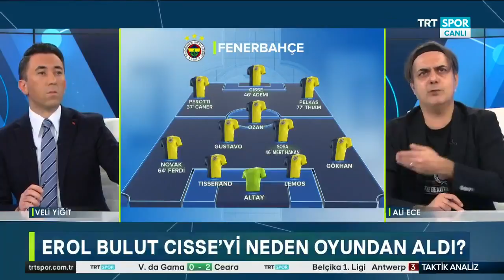Ali Ece'den Kemal Ademi yorumu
Ali Ece, TRT SPOR'da yayınlanan Taktik Analiz programında Beşiktaş maçındaki Kemal Ademi performansını yorumladı